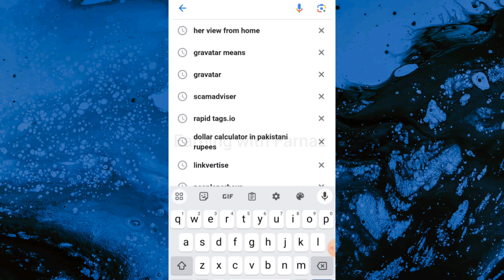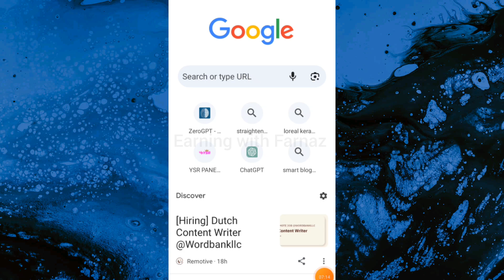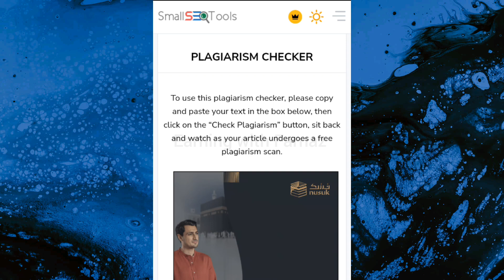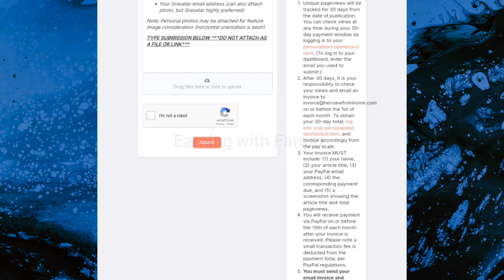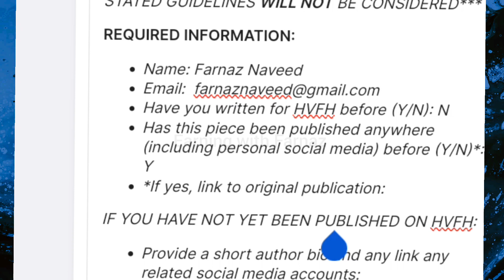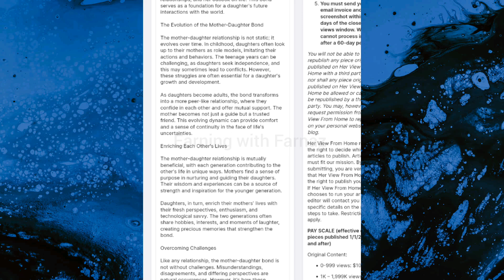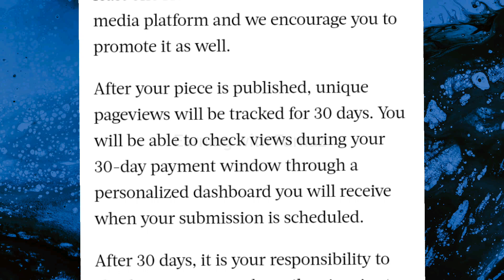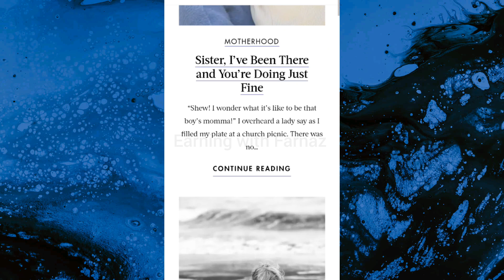Earn 25000 With Online Writing | WorkOnline Writing Jobs Alert In Pak/Ind | Earn Money Online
Earn 25000 With Online Writing Work
Online Writing Jobs Alert In Pak/Ind

This video is about how to earn money online by article writing work. If you are a beginner, student or housewife and want to start your freelance career as a writing and get freelance online writing jobs then this is the video for you.
No matter if you're in Pakistan or India! In this video, I reveal the secrets to high-paying Writing jobs that can change your financial future. Start earning from home today.

Queries Solved:-
Earn $100 Handwriting work
Home Handwriting Jobs
Earn Online
Online Writing Job for everyone
mail check kaise kare
online work
what is content writing
handwriting jobs
how to earn from zindagi app
online job
online jobs
mr how
upwork writing jobs
online writing jobs from home
simple writing jobs from home
part time writing jobs from home
writing jobs from home australia
writer job at home
paid online writing jobs no experience
freelancing
how to start freelance business
freelancing with zero skill
fiverr
upwork
freelancer
Earning App
Real Earning App 2023
Content writing
blog writing
Rewrite Content
seo jobs
Real Earning
essay writing
writing jobs